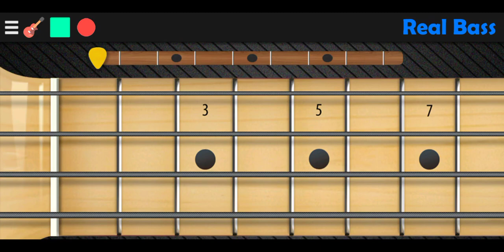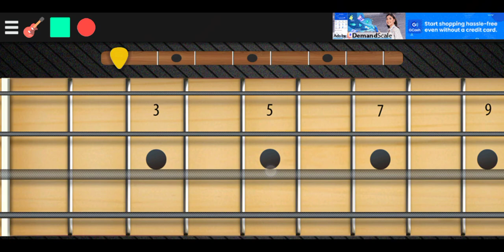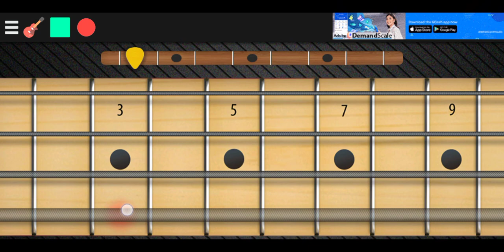IV OF SPADES - ANG PINAGMULAN (Bass cover app)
Pasensya kung mahinya yung gain sa volume maybe sa pag screen recording ko di maayus